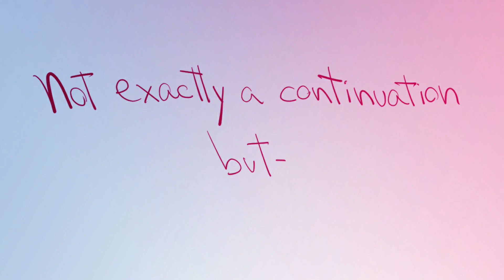Change pt.2 | Invader Zim Animatic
I was going to do the whole song, but I only know how to work with the voices, and the majority of this song is just the music in the background, so HAVE THIS-